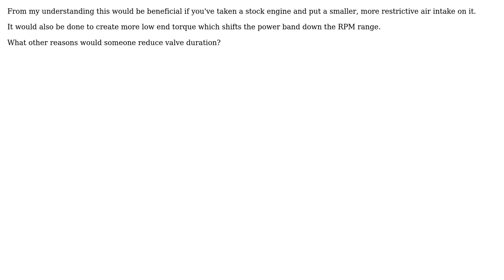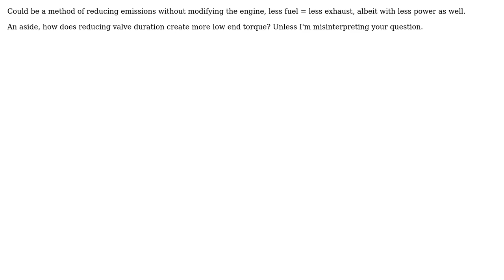What are the benefits of reducing valve duration in an engine? (2 Solutions!!)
What are the benefits of reducing valve duration in an engine?

With thanks & praise to God, and with thanks to the many people who have made this project possible! | Content (except music & images) licensed under CC BY-SA | Music | Images & others | With thanks to user niels nielsen user jko user Ardalan G. and the Stack Exchange Network Trademarks are property of their respective owners. You are responsible for your own actions.